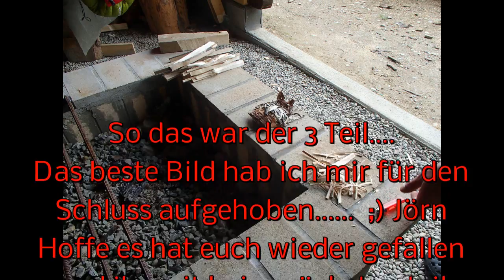Norwegen Doku Teil 3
Hallo Leute , heute sind wir nur noch zu zweit unterwegs da uns ja Steffi und Sascha aus bekannten gründen verlassen mussten. Nichts desto trotz geht es weiter mit unserer schönen Tour. Seit weiter dabei und seht was für schöne landschafften wir wieder erleben durften .